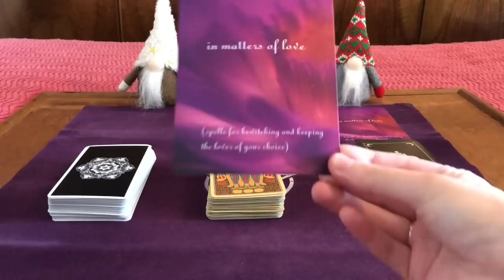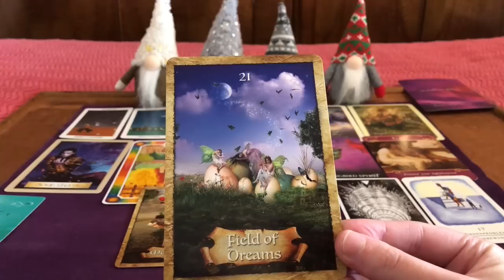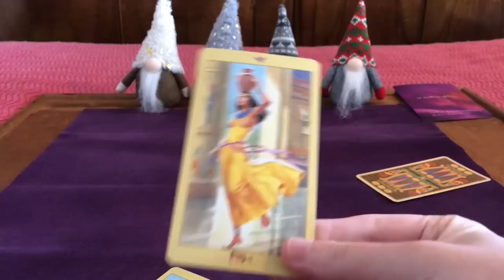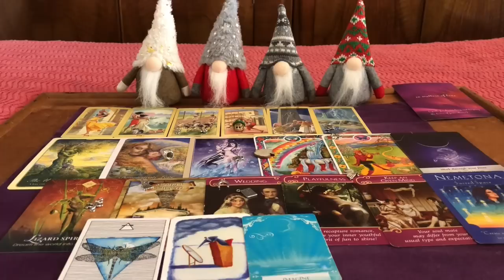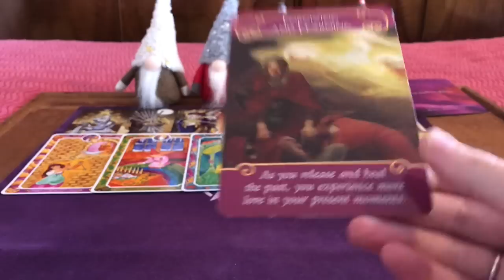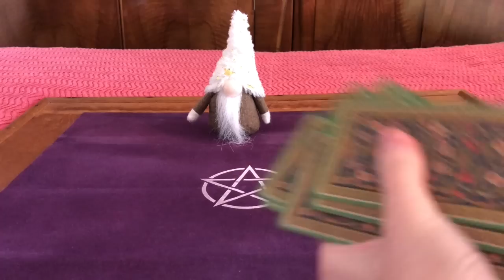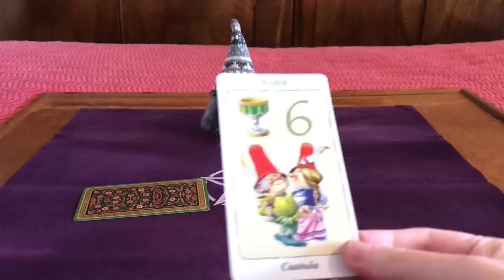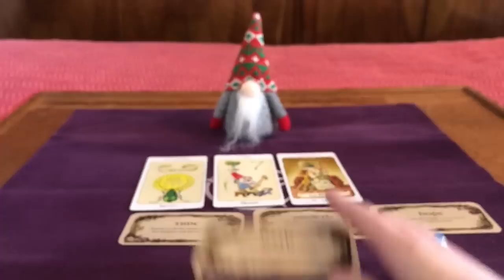Channeled Messages! 💌 Your Love Life in October Predictions Pick a Card Tarot and Charm/Dice Reading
Hi everyone! This pick a card reading is about what's coming up for you in your love life in October 2020, so we'll be finding out what the Universe is bringing towards you in love and what you can expect! I hope you enjoy this 💖

🔮 Amazon Wishlist for Tarot and oracle decks

💖 I want to say a big thank you to all of my patrons, including Alexandra, Cat, Alex, Ashley, Jeanette, Kelie, Sanda, Nicole and Melissa! 💖 I do have a Patreon page for the channel, which will help me to buy new decks and props to make the channel more exciting, and I'll be offering exclusive pick a cards and other videos and content over there. I'll also be entering all of my patrons from the tier Violet Night and above into a monthly prize draw to win a personal reading with me, and I'm super excited to connect with you all over there!

I do offer private readings via my Etsy shop if that is something that interests you

Timestamps:
*Cards*
☀️🌑 Pile 1/Sun and Moon Tarot - 3:51
👁 🐪 Pile 2/Ramses Tarot of Eternity - 24:33
🌑🌌 Pile 3/Deviant Moon Tarot - 43:59

*Gnomes*
Gismund (Gnome A) - 1:04:05
Gunvald (Gnome B) - 1:10:22
Geir (Gnome C) - 1:17:05
Gjord (Gnome D) - 1:24:43

The decks I used in today's readings are:
🔮 Sun and Moon Tarot
🔮 Ramses Tarot of Eternity
🔮 Inner Child Cards
🔮 Wisdom of the Golden Path Oracle Cards
🔮 Таро Гномов (Tarot of the Gnomes)
🔮 Whispering Woods Oracle
🔮 Karten der Erkenntnis